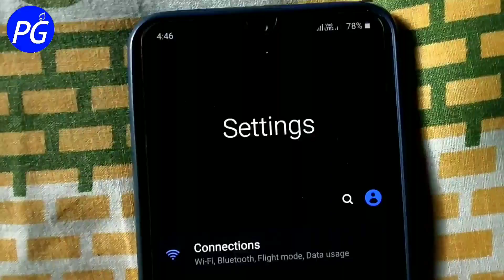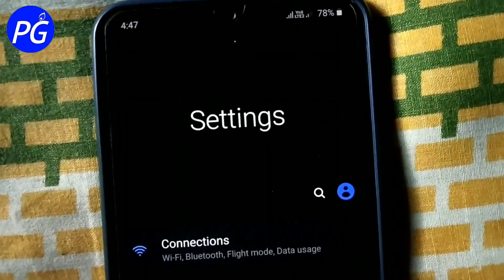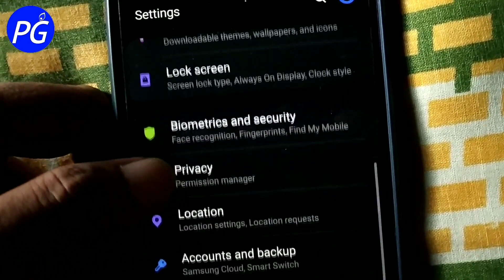Samsung Galaxy M30S New Update Coming Soon This Month | September 2020 | New Security Patches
Samsung Galaxy m30s Android 10 Update & One UI 2.1 Update coming. Samsung M30s software update details video.

Queries Solved:
1) Samsung Galaxy m30s One ui 2.1 Update
2) samsung galaxy m30s software update
3) samsung m30s update
4) samsung m30s software update
5) samsung m30s android 10 update
6) samsung m30s one ui update,
7) samsung galaxy m30s oneui 2.1 update coming,
8) samsung m30s new software features,
9) samsung galaxy m30s,
10) samsung m30s latest software update
11) samsung galaxy m30s new software update
12) samsung galaxy m30s update
13) samsung m30s New OTA Update With New Security Patch
14) Samsung Galaxy M30s Ota Update details Video.